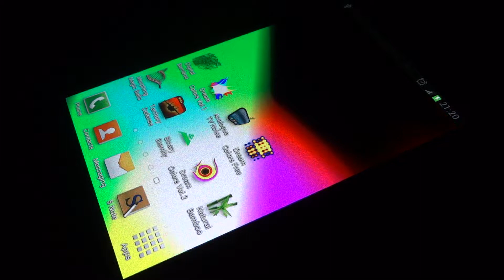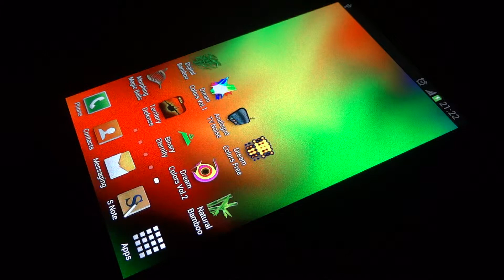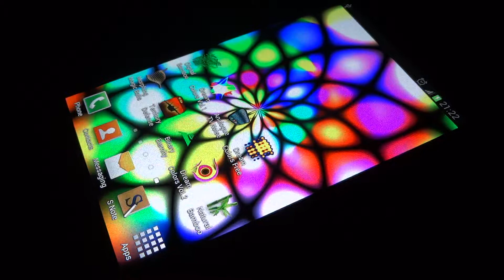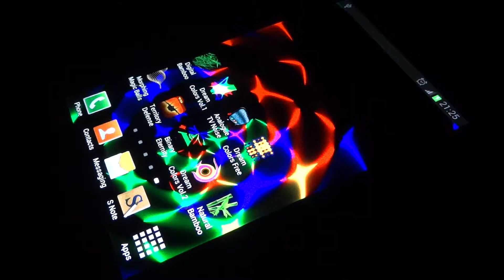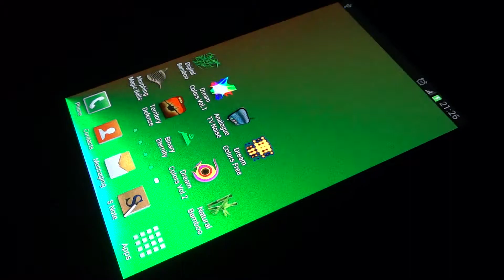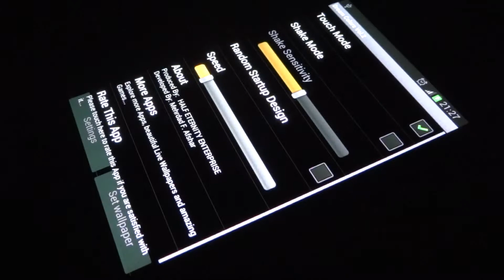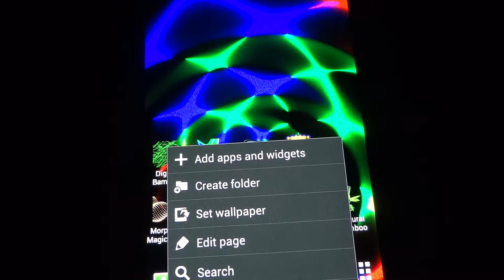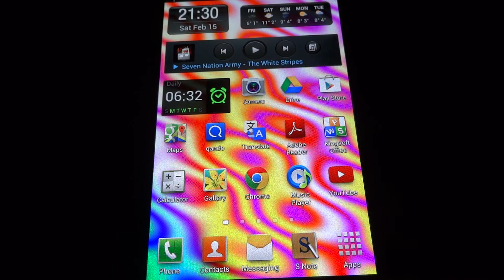Dream Colors Abstract Art Animated Android Live Wallpaper 12 in 1 Pack Vol. 2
Super elegant abstract arts bring beauty of the colors to your smartphone! Designs change themselves at run time to visualize cycle of creation and life by magic of colors! The more you look, the more you like!

■ 12 different super beautiful elegant live wallpapers in one package!
■ OpenGL 2.0 (hardware accelerated)
■ Adjustable abstract designs visualization speed
■ Shake Mode: Can change abstract designs by shaking the device
■ Touch Mode: Can change abstract designs by touching the screen
■ Random Mode: Random abstract design will be selected automatically
■ Super light weight to leave memory free for Android system and other Apps
■ Very power efficient